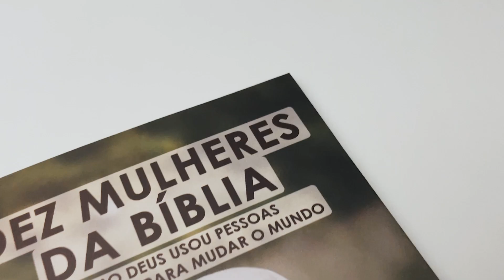Dez Mulheres da Bíblia | Alexander Whyte (Livrarias Família Cristã)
O livro Dez Mulheres da Bíblia de Alexander Whyte é uma obra que explora a vida e o legado de dez mulheres da Bíblia, incluindo Eva, Rute, Ester e Maria. O autor apresenta essas mulheres de uma forma acessível e envolvente, destacando suas virtudes e falhas, e oferecendo insights sobre como suas vidas podem inspirar e influenciar os leitores. O livro é uma fonte de sabedoria e inspiração para aqueles que desejam aprofundar sua compreensão da Bíblia e sua aplicação prática na vida cotidiana.

Especificação do produto:
Formato: 14 x 21 cm
Acabamento: Brochura
Editora: Penkal